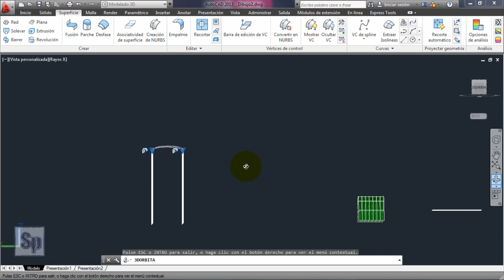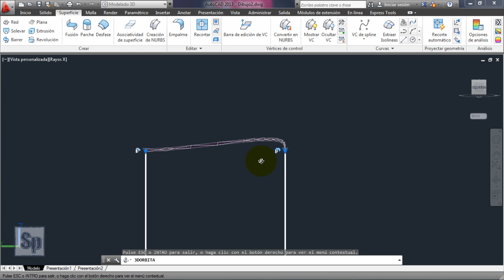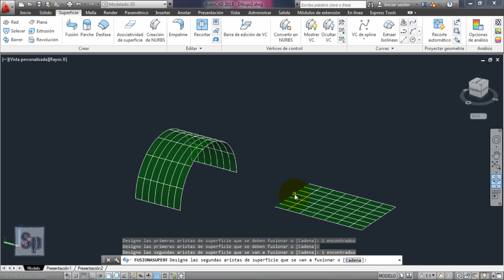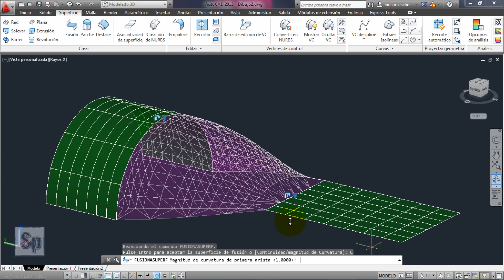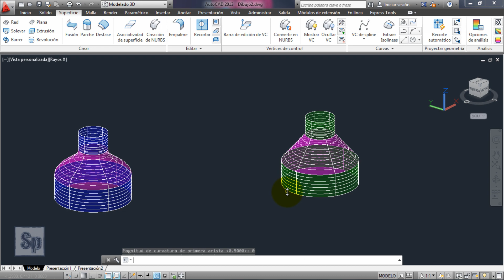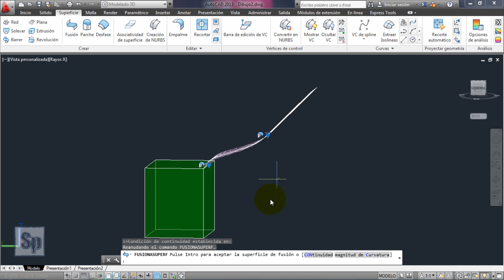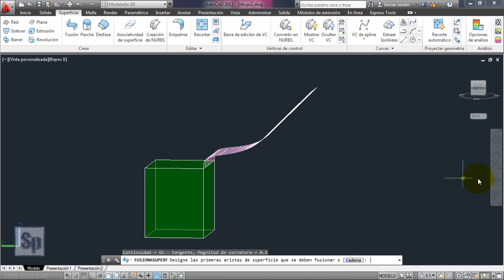Autocad - Superficie de fusión; unión de superficies y sólidos. Tutorial en español HD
Tutorial en el que se muestra cómo utilizar la herramienta fusión, creando una superficie de unión entre otras dos superficies.

Tutorial sobre superficies de Autocad que muestra cómo utilizar la herramienta fusión para unir dos superficies, superficie y sólido o dos sólidos; pudiendo modificar tanto la continuidad como el grado de curvatura.

Se ha utilizado "Autocad 2013" en español para este tutorial.